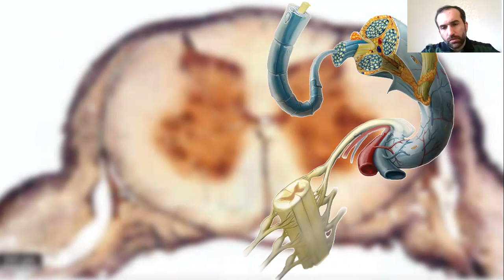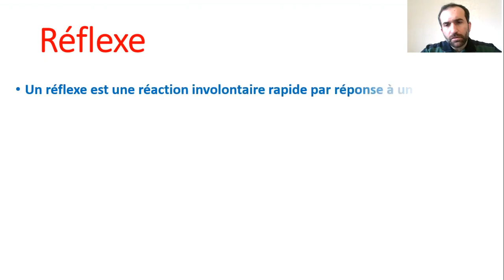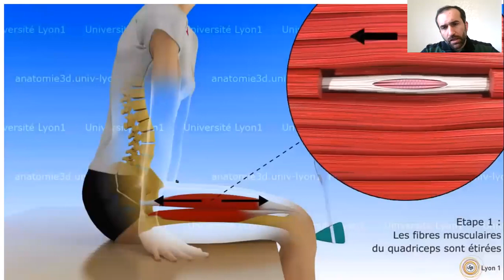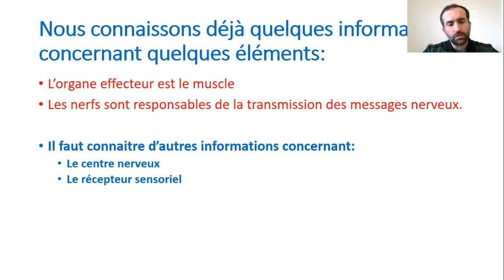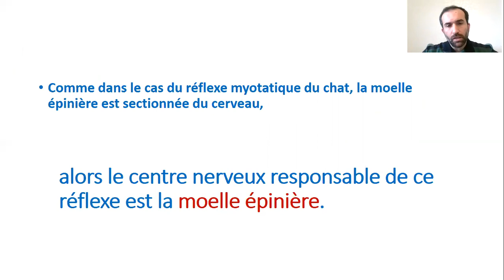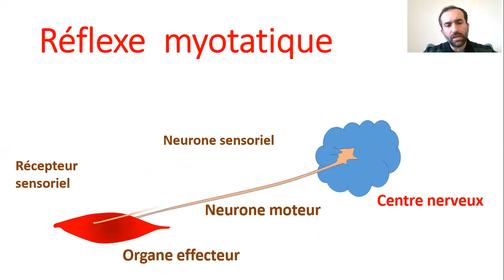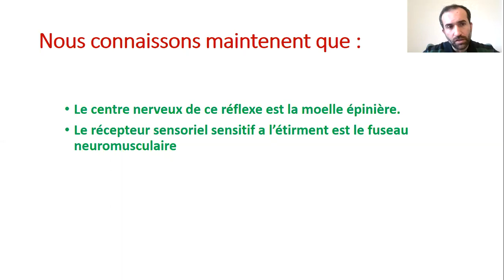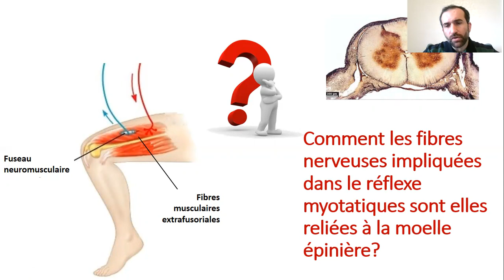Nerveux 8.1. Elements du réflexe myotatique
Réflexe myotatique, moelle épinière, fuseau neuromusculaire, fibres musculaires extrafusoriales